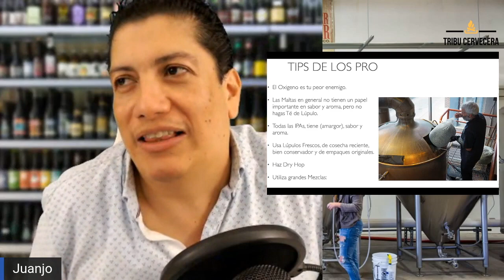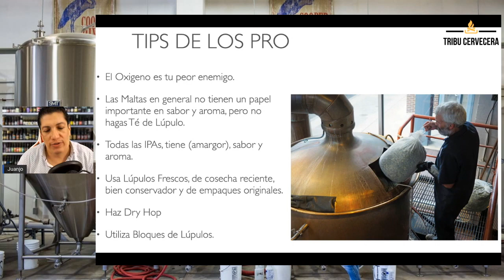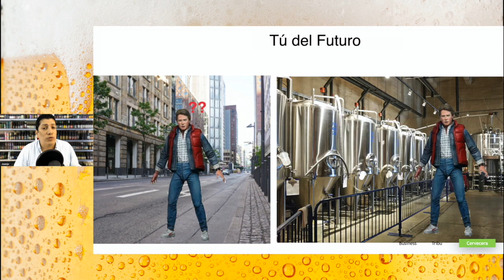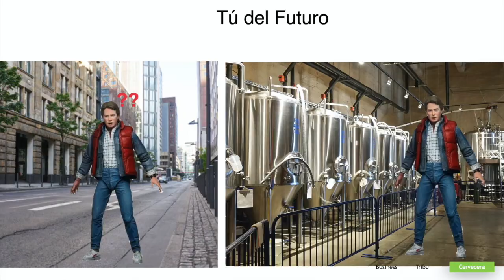Las IPA son Pinches Cervezas Caras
En este Clip, extracto de una clase de la Membresía de Tribu Cervecera, exponemos algunos tips para elaborar Cervezas IPA.

No eres parte de la Membresía de Tribu Cervecera? 😱
Estás perdiéndote de mucho conocimiento.
Por un sólo costo mensual accede a Cursos, Masterclasses y Cursos en Vivo.